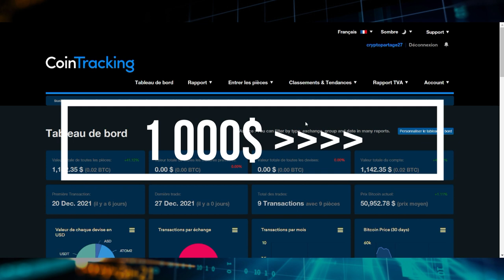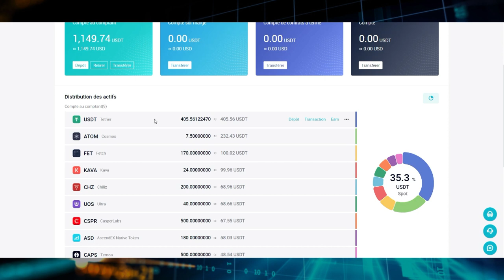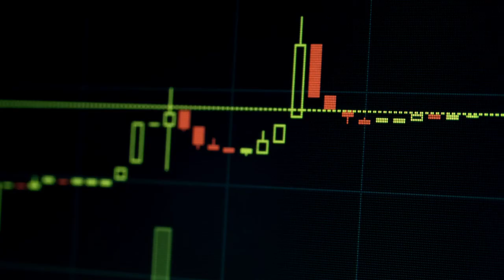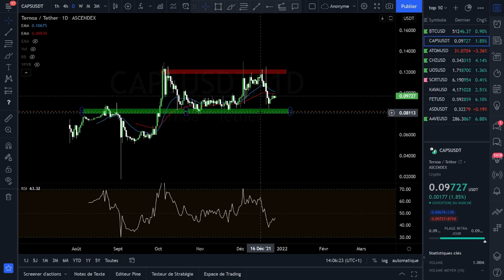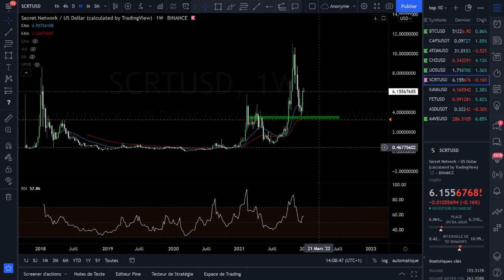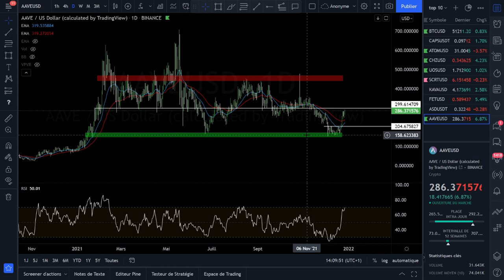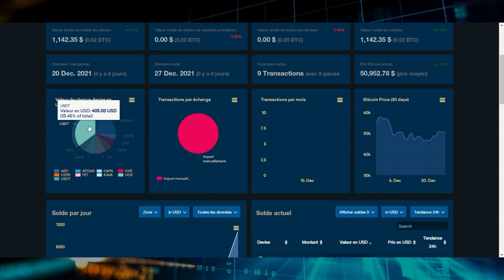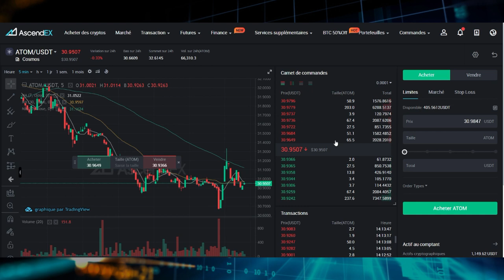DE 1 000$ À 10 000$ GRÂCE À LA CRYPTO ! ✅🚀#1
➡ Adresse BTC : 18ztEj3nBmdBgE95Q6g5x4nnAjeirZbURV
➡ Adresse ETH : 0x409781d74d3de6cb2d9b7d66d7bb536bb1dc4566
➡ Adresse LTC : LTKKqvvMGKQACS4JLdgYz3xhncXr8CZyt5

Timecode :

00:00 - Intro
01:56 - Ascendex
04:45 - L'analyse technique
12:27 - AAVE